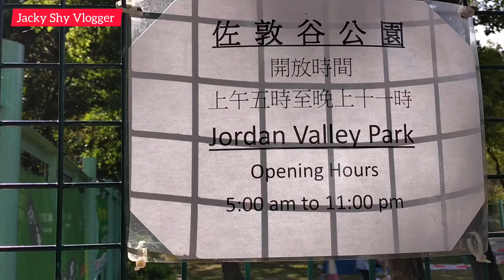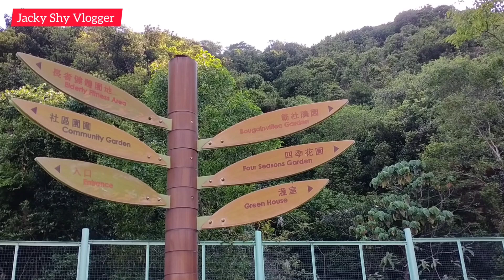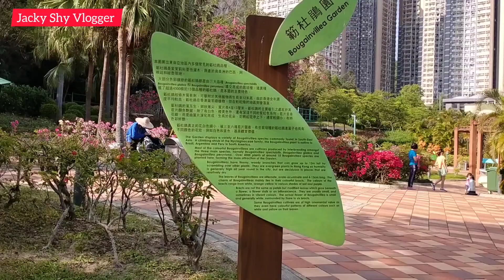PICNIC SPOTS IN HONGKONG @JORDAN VALLEY PARK